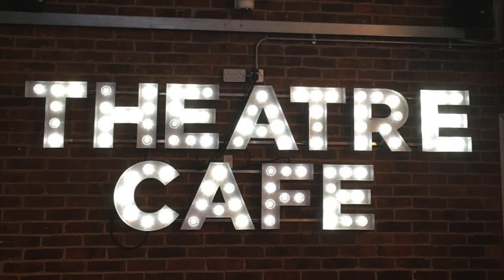Giles Cooper & Lizzie Muncey from Nigel Slater's Toast at The Theatre Cafe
Giles Cooper & Lizzie Muncey from Nigel Slater's Toast stoped by The Theatre Cafe to chat to Nicky Sweetland about the show.

Nigel Slater’s Toast is a new play based on his award-winning autobiography. Vividly recreating suburban England in the 1960s, Nigel Slater’s childhood is told through the tastes and smells he grew up with. From making the perfect sherry trifle and waging war over cakes through to the playground politics of sweets and the rigid rules of restaurant dining, this is a moving and evocative tale of love, loss and… toast.